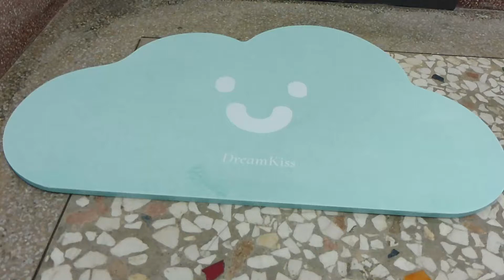實測｜珪藻土腳踏墊吸水力｜DreamKiss甜言夢語 微笑系列 悠悠雲朵｜珪藻土腳踏墊推薦！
「珪藻土」是沉積而成的天然礦物
有調濕/吸水性佳/滲透性佳/吸附異味等特色
除了放在浴室外面，也可以應用在其他地方，像是客廳防滑/鞋櫃除臭/後車箱除臭
還在為浴室門口溼答答而困擾嗎？

真心推薦【DreamKiss甜言夢語 微笑系列－珪藻土腳踏墊】
不只造型可愛好看，功能性也相當足夠，吸水力表現也很亮眼！！
有興趣的小夥伴可以參考看看哦～

相機：Panasonic ZS45
軟體：威力導演Power Director